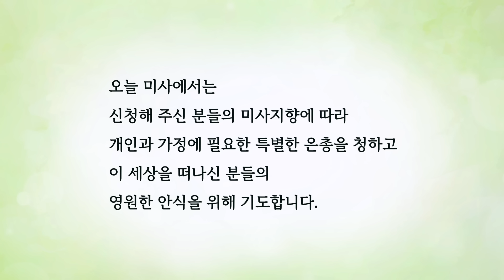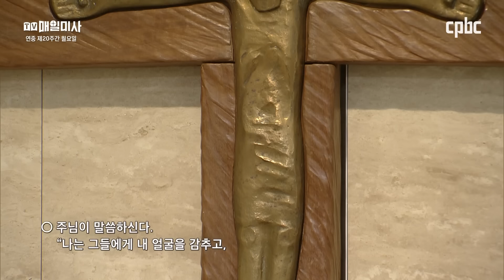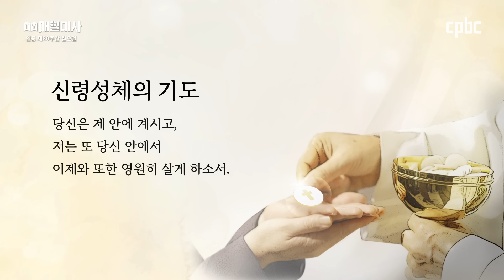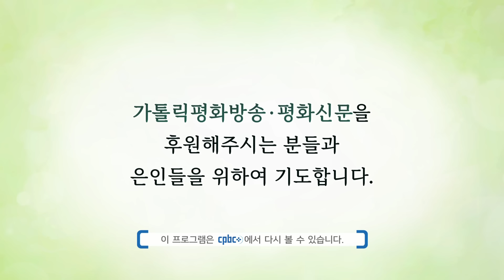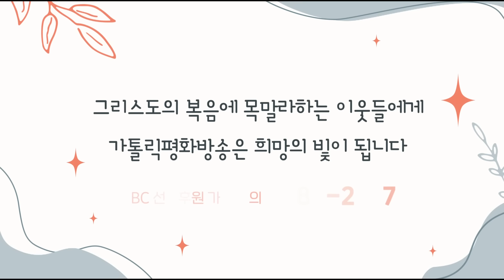2024년 8월 19일 연중 제20주간 월요일 매일미사ㅣ송제원 안드레아 신부 집전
2024년 8월 19일 연중 제20주간 월요일 매일미사

송제원 안드레아 신부 (서울대교구 사목국 교육지원팀 담당)

+ 마태 19,16-22

그때에 16 어떤 사람이 예수님께 다가와,
“스승님, 제가 영원한 생명을 얻으려면 무슨 선한 일을 해야 합니까?” 하고 물었다.
17 그러자 예수님께서 말씀하셨다. “어찌하여 나에게 선한 일을 묻느냐?
선하신 분은 한 분뿐이시다. 네가 생명에 들어가려면 계명들을 지켜라.”
18 그가 “어떤 것들입니까?” 하고 또 묻자 예수님께서 이르셨다.
“‘살인해서는 안 된다. 간음해서는 안 된다.
도둑질해서는 안 된다. 거짓 증언을 해서는 안 된다.
19 아버지와 어머니를 공경하여라.’
그리고 ‘네 이웃을 너 자신처럼 사랑해야 한다.’는 것이다.”
20 그 젊은이가 “그런 것들은 제가 다 지켜 왔습니다.
아직도 무엇이 부족합니까?” 하고 다시 묻자, 21 예수님께서 그에게 이르셨다.
“네가 완전한 사람이 되려거든, 가서 너의 재산을 팔아 가난한 이들에게 주어라.
그러면 네가 하늘에서 보물을 차지하게 될 것이다. 그리고 와서 나를 따라라.”
22 그러나 그 젊은이는 이 말씀을 듣고 슬퍼하며 떠나갔다.
그가 많은 재물을 가지고 있었기 때문이다.

📺 방송선교ARS후원 :
📌 후원문의, 매일미사 지향 신청 : 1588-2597
💬 카카오톡 플러스친구 : cpbc TV